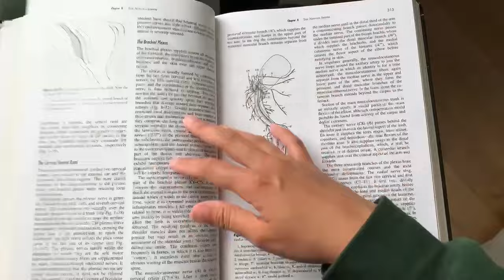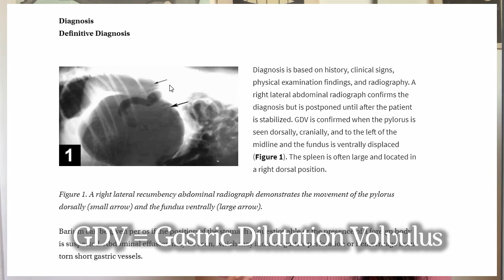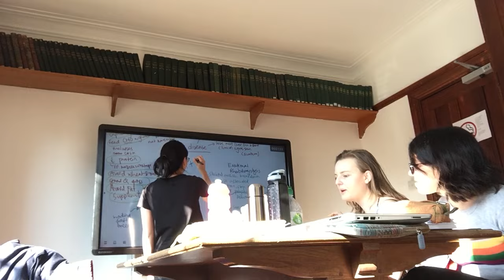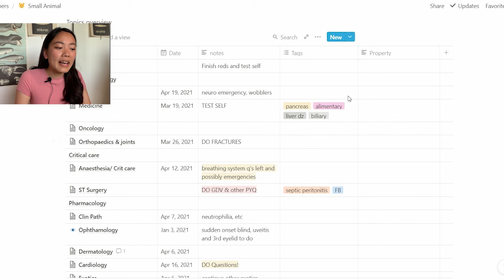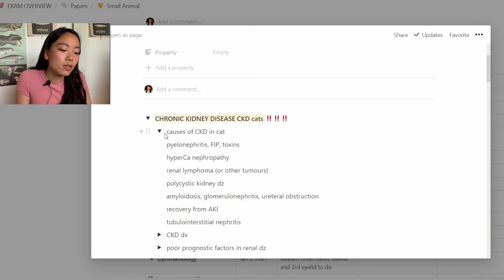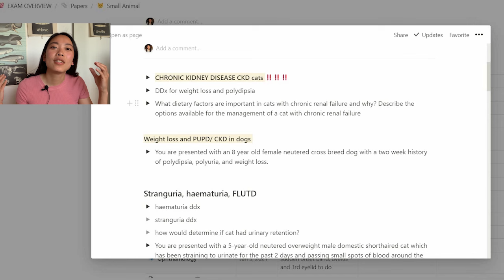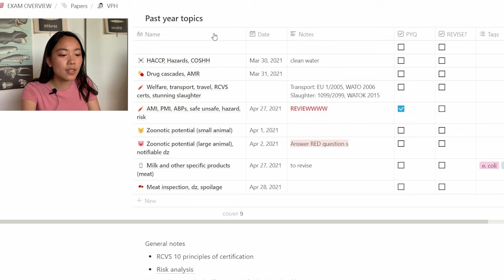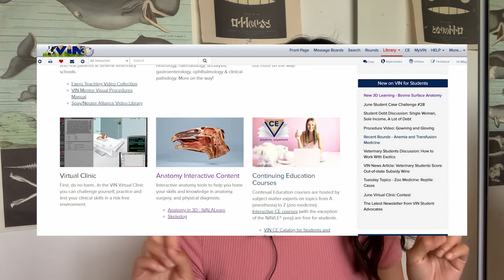How I aced VET SCHOOL using The S.I.M.P.L.E Method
Hey friends, in this video I share all my study secrets and tips on how to ace vet school and pass ALL your exams!
Using the S.I.M.P.L.E method, I hope this can help you balance vet school work, social life and also get a decent amount of sleep during the next few years of vet school. Vet school is a marathon, not a sprint, so I hope these study tips can help you ace your vet school exams and avoid getting burnt out.
It is a lengthy one and I look half dead because I filmed it right after exams, but I hope you'll find value in this !! xx

To thank you guys for your support to getting to 2k subs, here is a giveaway (for UK folks only!)

⏰Timestamps
00:00 intro
00:25 exam results
01:00 video structure
01:16 fundamental tips (active recall etc...)
7:19 The S.I.M.P.L.E. method
12:52 my NOTION set up for vet school
19:25 the BEST vet school online resources
20:55 final few tips
22:06 how to stop procrastinating in vet school

I am a final year vet student at Cambridge University, UK. I make videos to help pre-vet students get into veterinary school, how I am surviving vet school and trying to be the best version of ourselves.

Icons by: Freepik, Eucalyp, Photo3idea_studio

Audio: BOYA clip on mic & iphone- headphone jack adapter (Apple store)

~ Thank you for stopping by and I hope this video made you smile :)